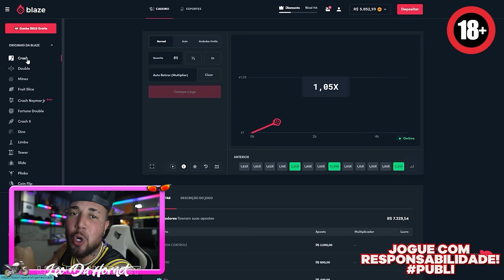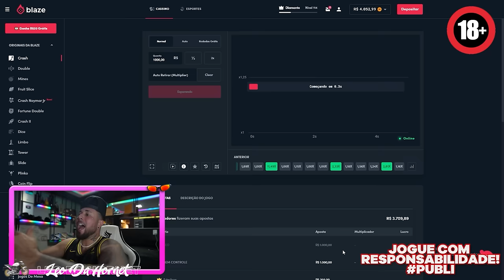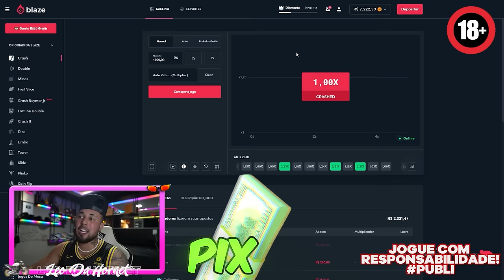DEU TRETA NO DESAFIO DE FUTEBOL !! 😡